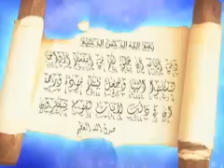Deir Debwan Wedding to remember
Deir debwan wedding. One of the most amazing weddings!